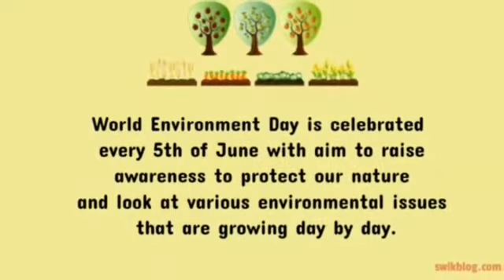June 8, 2020